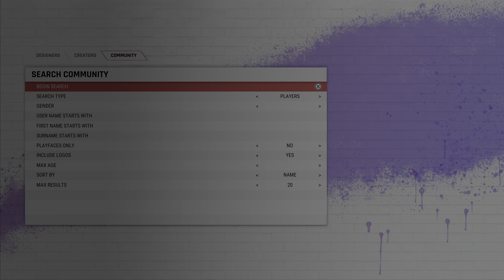How To Download The Best Pakistan Team In Cricket 22!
Hello there guys and welcome to the latest video on our channel! In this video we show you how to download the best and most realistic Pakistan team in Cricket 22. The video shows you which username to search for and how to get this fantastic version of Pakistan. With Australia's tour of Pakistan just around the corner, this video is ideal to get the perfect Pakistan for your Career Mode or any other game mode. This Pakistan team features some absolute superstars and they will all look amazing when you download them. The names include Babar Azam, Shaheen Shah Afridi, and Mohammad Rizwan! All footage was recorded on The Playstation 5 (PS5).

Cricket 22 is a 2021 cricket video game developed by Big Ant Studios and published by Nacon.

It is the official video game of the 2021–22 Ashes series of cricket matches, and the (second) sequel to the 2017 game Ashes Cricket and first sequel to the 2019 game ‘’Cricket 19’’. It is scheduled to be released on the 2nd of December 2021 as a curtain-raiser prior to the start of the 2021-22 Ashes series which is scheduled to be held in Australia in December 2021. The Nintendo Switch version of the game is expected to be released in January 2022.

The makers have also unveiled Nets Challenge facility for the users as part of the pre-ordering plans which would go in full-swing from late October 2021.[4] The video game will feature the inclusion of both men’s and women’s editions of the Big Bash league for the very first time. In addition, the game will also introduce newcomers Caribbean Premier League and The Hundred. The licensing of the game has also been extended and expanded to other geographical territories including New Zealand, West Indies and Ireland in addition to Australia and England as real names and real images of the players of respective countries can be used.

The video game would also be available on PlayStation 5 for the first time.

The video game cover will feature Australian women's cricket captain Meg Lanning and Men's captain Pat Cummins who replaced his predecessor Tim Paine who was initially set to appear before resigning the captaincy over a Sexting scandal, which caused the game to be delayed by a week.

The makers of the game also announced that it would introduce an all-female commentary team for all women’s cricket matches with a bid to ensure gender equality. Furthermore, a new commentary team has been named with the likes of Michael Atherton, David Gower, Isa Guha, Mel Jones, Alison Mitchell and Ian Healy for the video game.

The game suffered an unexpected delay on the eve of release as the developers worked to remove Tim Paine from the cover.

Pat Cummins was chosen to replace Tim Paine on the cover.